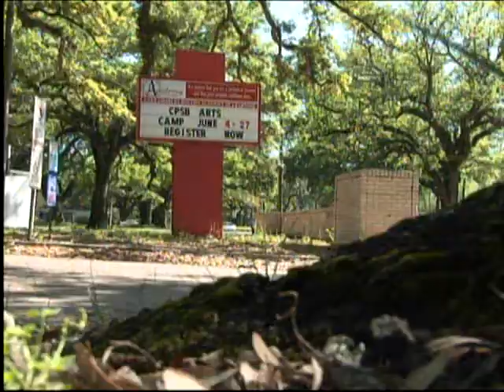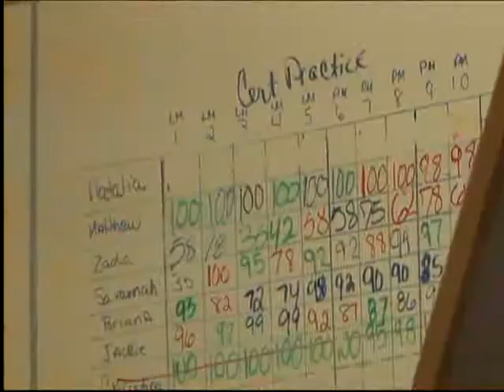Preparing high school students for future industry careers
Two new dual enrollment programs are coming to the Lake Charles Boston Academy of Learning that will help train and prepare students for careers in plant processing.